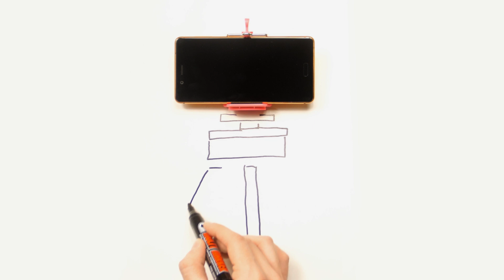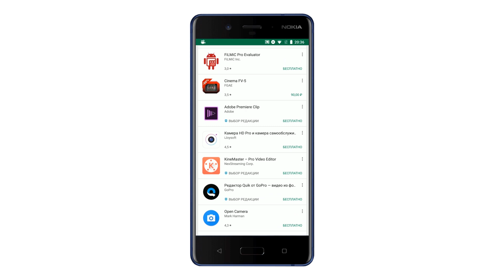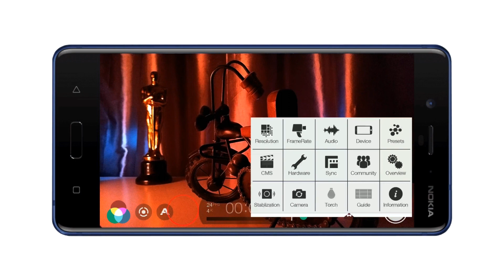Азбука мобильного кино | Что нужно для мобильного кино | Выпуск 2 из 10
В этом выпуске поговорим о том, что нужно для того, чтобы начать снимать свое собственное мобильное кино (кроме само собой - смартфона).